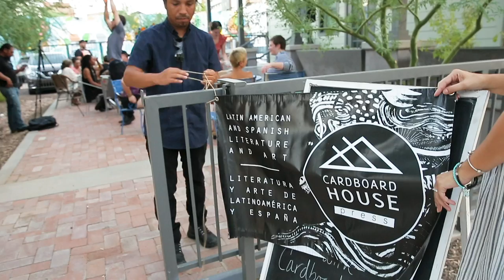The poetry of First Fridays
Rosemarie Dombrowski, lecturer and Phoenix poet laureate, hosts a poetry reading every First Friday on Roosevelt Row. From type written poetry on demand to bilingual readings the event brings creatives from the valley out to celebrate the art of poetry.